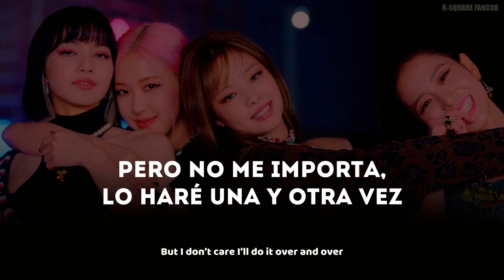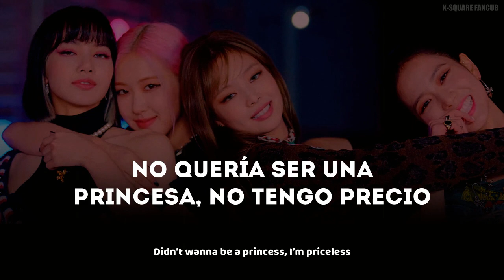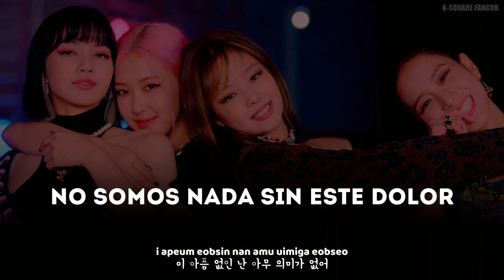BLACKPINK - LOVESICK GIRLS (Sub Español | Hangul | Roma) HD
blackpink lovesick girls sub español ❄ Activa la calidad HD 720p❅

SUB ESPAÑOL |BLACKPINK – ‘Lovesick Girls’ M/V